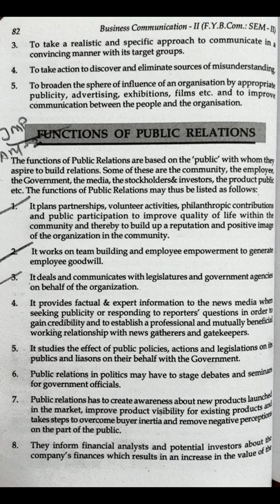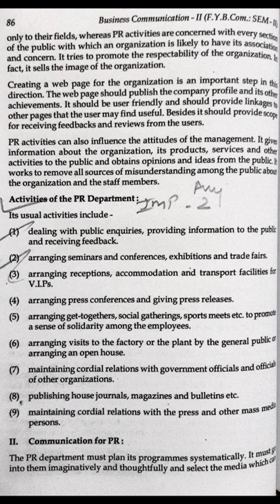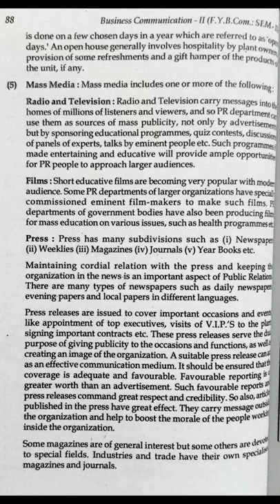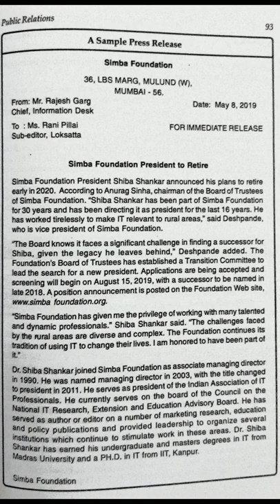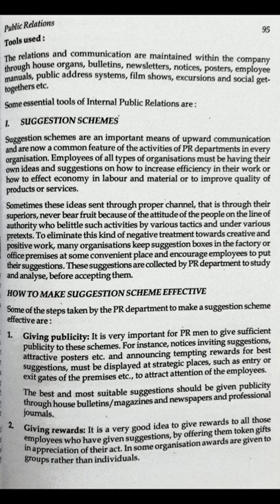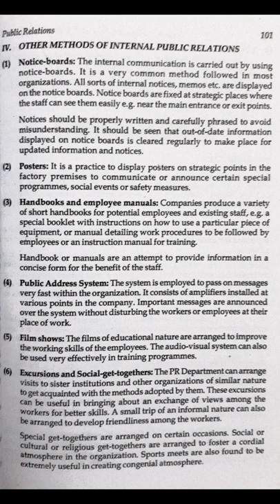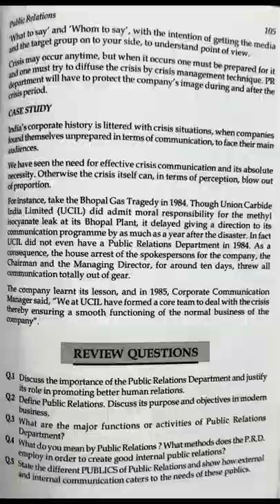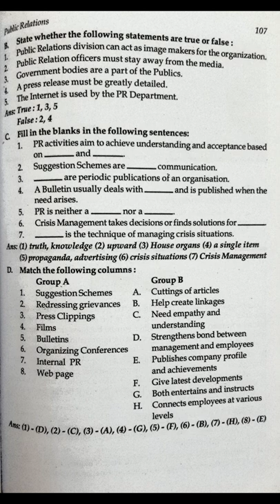FYBCOM SEM-II | BUSINESS COMMUNICATION MANAN PRAKASHAN NOTES | PUBLIC RELATIONS